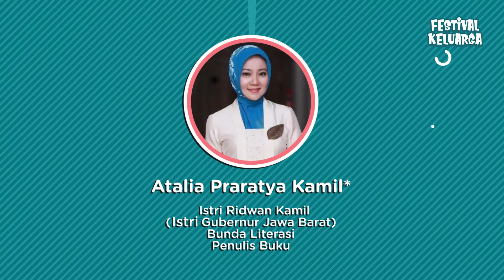Video Looping Logo - Seminar Parenting FESTIVAL KELUARGA, Gedung Eureka Erlangga, Bandung.